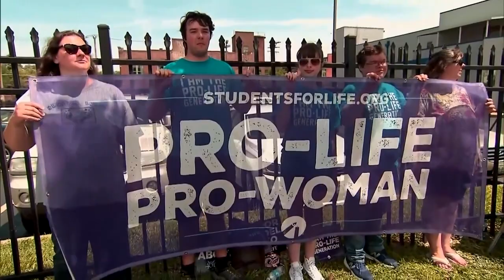Bishop Brennan Takes Part in Brooklyn Independence Day Parade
Bishop Robert Brennan celebrated Independence Day a little earlier this year.

He kicked off the freedom festivities by marching down Sunset Park's Fifth Avenue for Brooklyn's 116th annual parade Sunday, June 25.